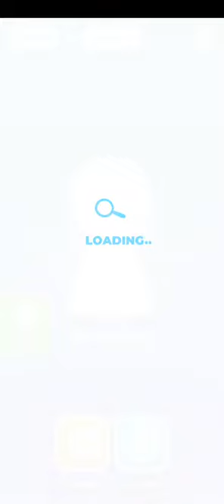Secret Seeker level 11-15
Try to find all hidden objects
Objects are hidden in the most unexpected places. Find them all and solve the puzzle.
Can you solve all the riddles and become the best player?
Try to find all the items.
Test your concentration, speed and IQ level.
The faster the speed is, the higher IQ points you get.
Improve your search skills by exploring unobvious places.
In this game you could be a true detective. Try it out and enjoy!